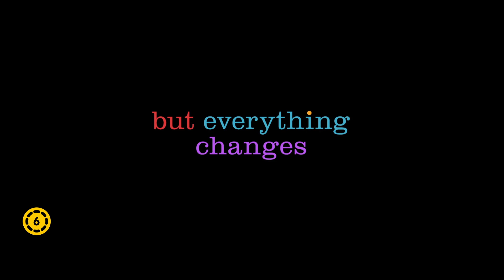Agymanók 2. (6) - szinkronos előzetes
Bemutató dátuma: 2024. június 13.